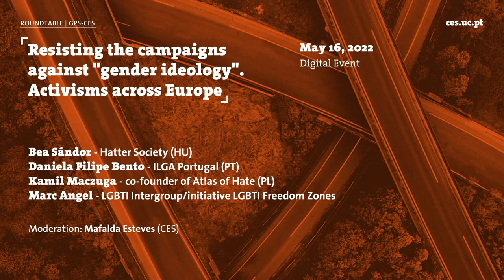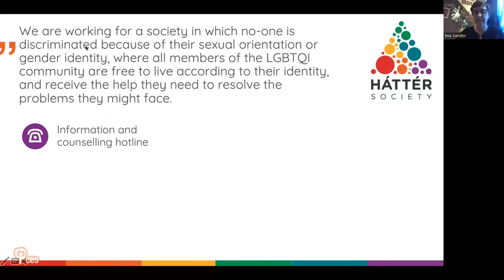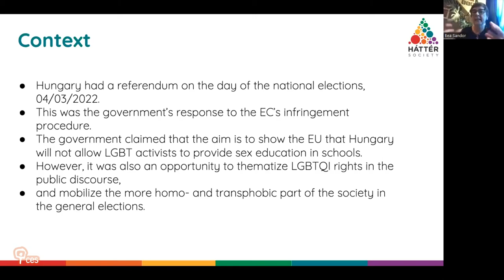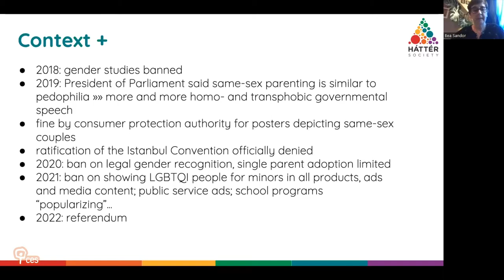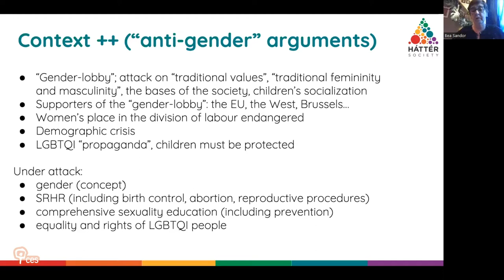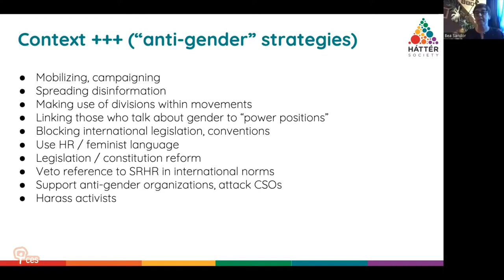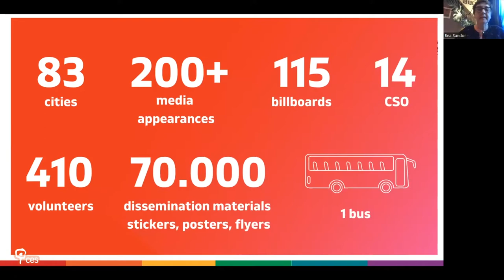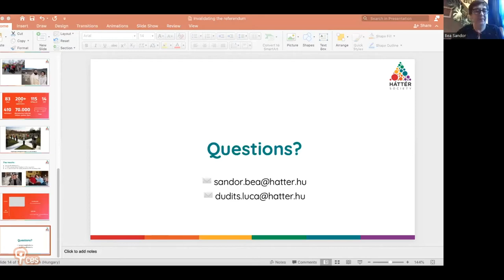Resisting the campaigns against "gender ideology". Activisms across Europe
This roundtable aimed to broaden the reflection on ongoing anti-gender discourses and practices in Europe, drawing on perspectives of European activists and policymakers.
Bea Sandor, member of Hatter Society, in Hungary, presented on resistance strategies adopted to fight the Hungarian law banning educational materials and programs considered by the State as promoters of homosexuality and gender reassignmen and part of a “gender ideology”, and in preparation of the 2022 referendum. This was followed by Daniela Filipe Bento, from ILGA Portugal, who shared her reflections and experiences with LGBTI+ activism as an avenue to dismantle anti-gender discourses. Next, Kamil Maczuga, an LGBT activist from Poland, co-founder of Atlas of Hate, a mapping of “LGBT free zones” in Poland, presented on the work developed within LGBT and anti-SLAPP ("Anti-Strategic Lawsuit Against Public Participation") activism. Finally, Marc Angel, Member of the European Parliament, presented on European LGBTI+ policy and introduced an important reflection on the role of the articulation of resistance between different political actors and the role of academia in this process. The moderation was carried out by Mafalda Esteves, who introduced the session, and Pedro Fidalgo, from CES-UC.